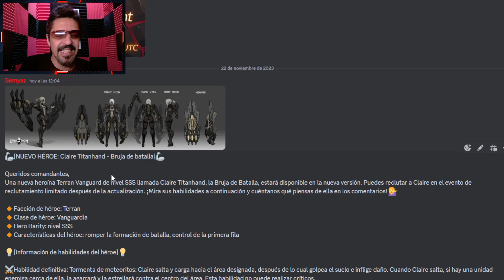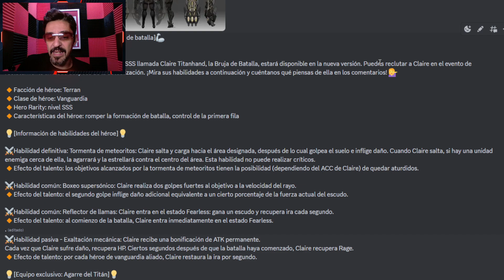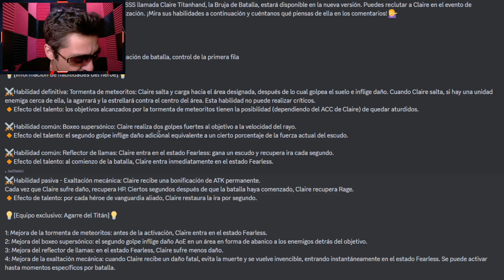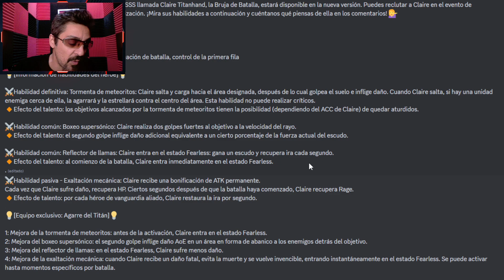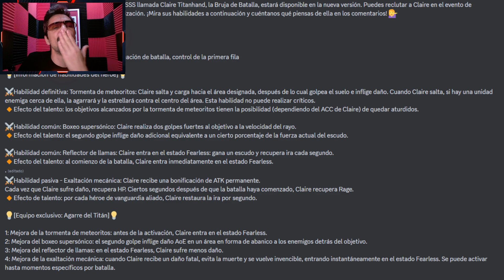Eternal Evolution - Claire: Primer Contacto !! en Español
Echamos un primer vistazo al kit de habilidades del nuevo héroe SSS tipo vanguardia del juego: Claire.